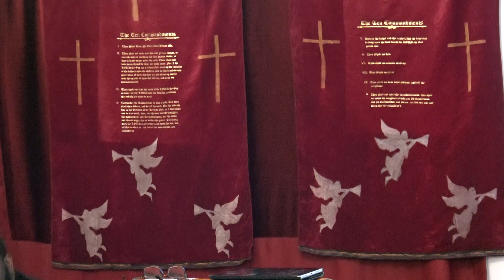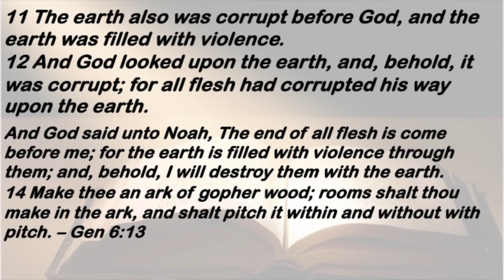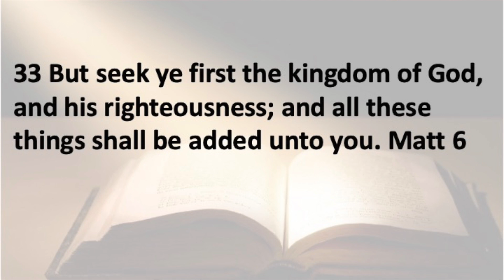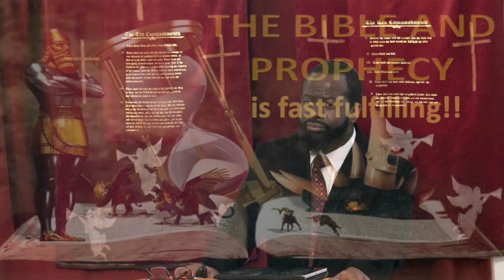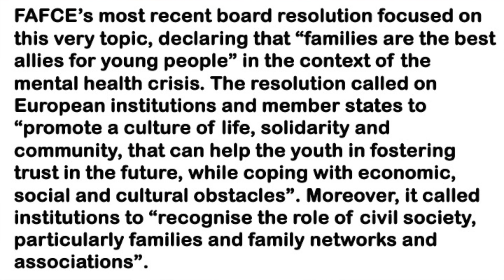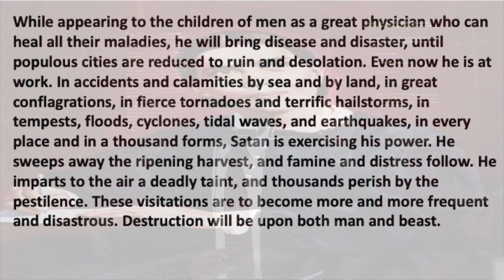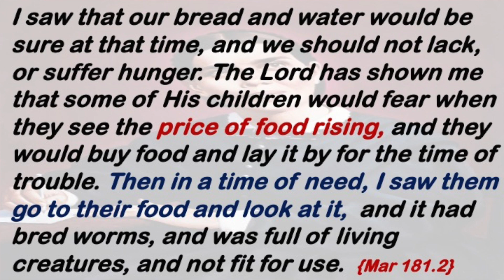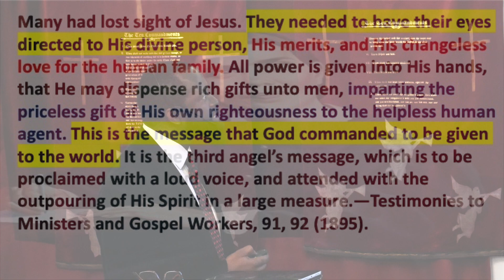THE NSL EVENT SO LONG DOUBTED AND DISBELIEVED!!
Sermon by Elder Victor Shade